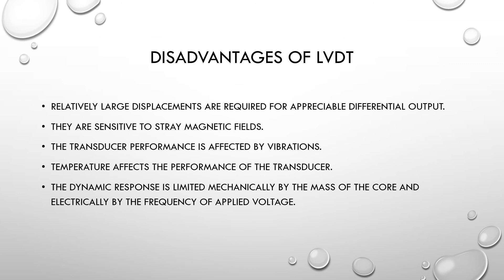LINEAR VARIABLE DIFFERENTIAL TRANSDUCER | LVDT | TRANSDUCERS | ELECTRICAL ENGINEERING | SEM 3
Notes of Thermocouples